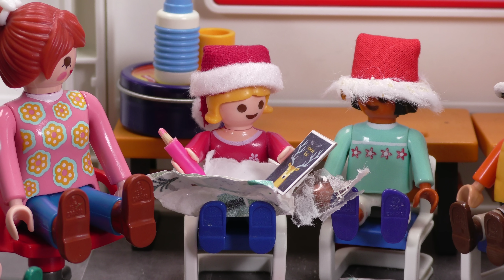Playmobil Familie Hauser - Wichtelgeschenke in der Schule - mit Lena und Malte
PLAYMOBIL Familie Hauser: In Lenas Klasse wird gewichtelt und heute gibt es die Geschenke. Was bekommt Lena? Viel Spaß!